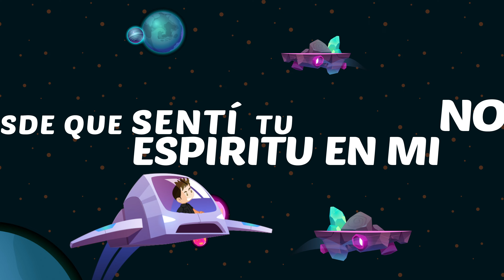Franco Figueroa - Pa Siempre Contigo (Video Lyric)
Autor y compositor, Franco Figueroa, Manu Burgos
Idea, Franco Figueroa
Producción musical, Juan Rivadeneira

Producción ejecutiva, Franco Figueroa
Prod Audiovisual, @alfredo.roms @carlaenlaluna.art
Cover Art @carlaenlaluna.art